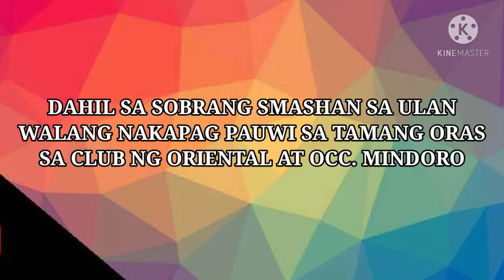MASSACRE RACE SA KALIBO AKLAN KAWAWA ANG MGA IBON UBOS ZERO CLOCKING ANG MINDORO CLUB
2nd lap SDR